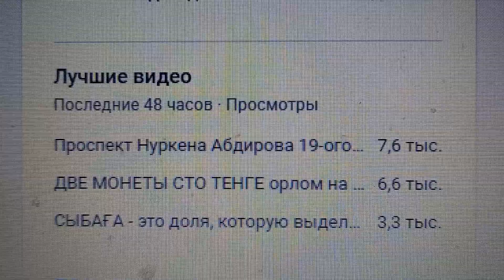Тройка лидеров за 48 часов на утро 23.12.2023